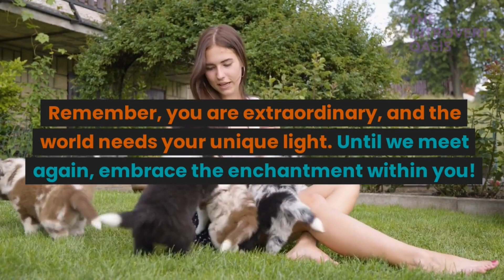Magical Words for INFJs: INFJs' Favorite Phrases Unveiled!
Are you curious about the enchanting world of INFJs? Have you ever wondered what phrases have the power to make their hearts soar?
Well, get ready to be mesmerized as we take you on a captivating journey to unveil the secret words that resonate deep within the souls of these rare and mystical individuals. From understanding their unique perspectives to igniting their sense of purpose, we'll explore the language that forges an unbreakable bond with an INFJ's spirit.
So, sit back, relax, and get ready for an adventure like no other!

Audio Books:

► Try Audible Premium Plus and Get Up to Two Free Audiobooks
► The Empath's Survival Guide: Life Strategies for Sensitive People
► Beyond Words: What Animals Think and Feel
► The Introvert Advantage: How to Thrive in an Extrovert World

Welcome to The Introvert Oasis, a channel dedicated to providing a safe and comforting space for INFJs and introverts to explore and embrace their unique personalities. Our channel offers a variety of content to help INFJs and introverts navigate their daily lives and relationships, including tips for self-care, socializing, and personal growth.
Whether you're looking for guidance on how to recharge after a long day, ways to build meaningful connections with others, or simply a place to feel understood and appreciated, we're here to support you on your journey. Join us as we explore the world of introversion, and discover the beauty and power of your quiet strength.

Also check out these other videos that I'm sure you'll like:

► The Truth About INFJ Relationships: Why They're Not as Easy as They Seem | INFJ Personality Type

The Introvert Oasis is a YouTube channel where we share our experiences, research, and opinions. Please note that we are not professional personality or psychology advisors, so the content should not be seen as advice. Our goal is to raise awareness and provide insights on personal growth.